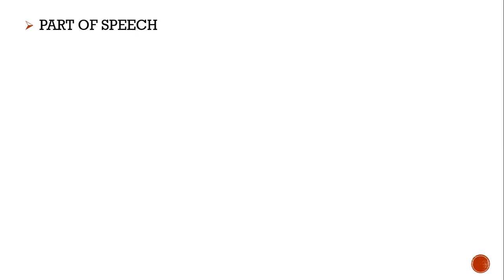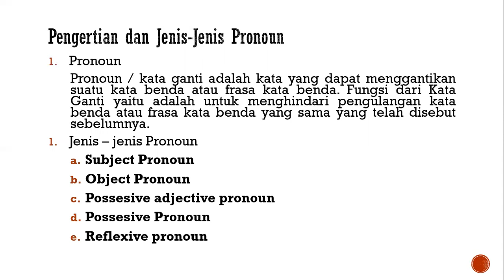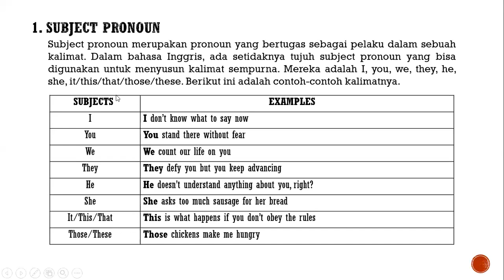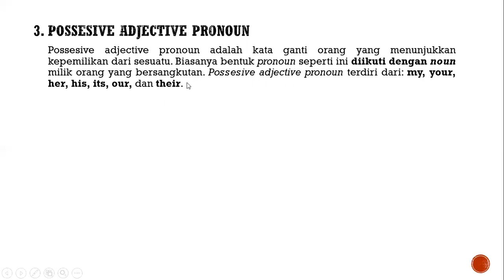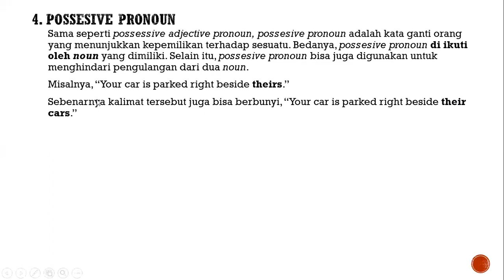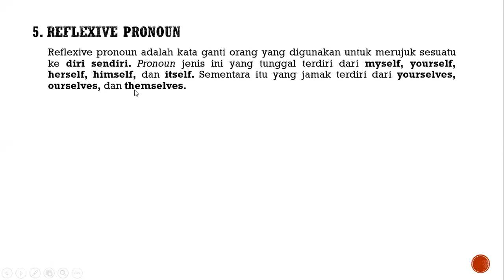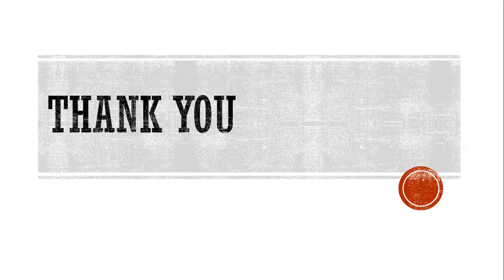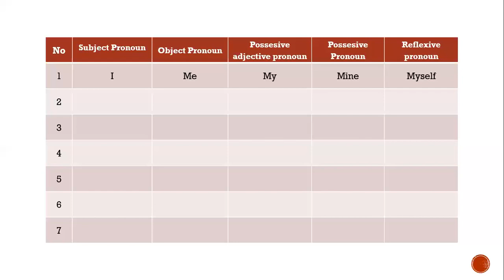Pronoun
Pronoun adalah kata yang digunakan untuk menggantikan noun (kata benda) yang dapat berupa orang, benda, hewan, tempat, atau konsep abstrak.